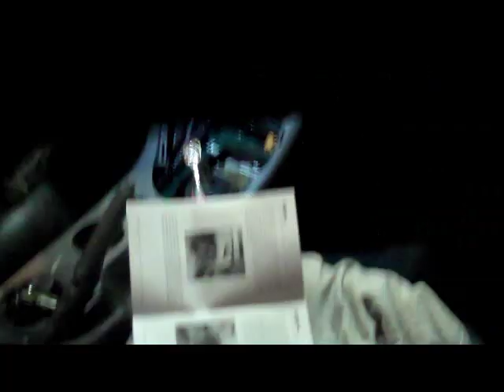Mustang Shifter Install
Installation of a MGW short throw shifter on a 2001 Bullitt Mustang